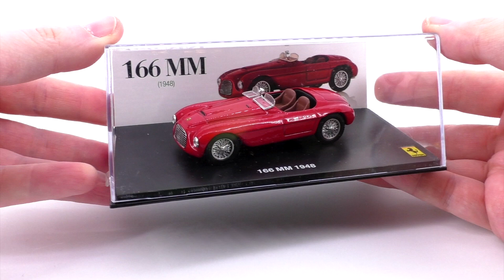Ferrari 166MM Diecast Review - 1:43 scale Centauria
Se la 125 S è la prima Ferrari della storia, la 166MM è quella che ne ha consacrato il prestigio sportivo, vincendo la Mille Miglia così come diverse altre competizioni.
In questo caso la recensione tratta il modello nella sua versione stradale

Ferrari Collezione, Ferrari Diecast, Ferrari 125 S, Auto Avio Costruzioni, Ferrari 1:43